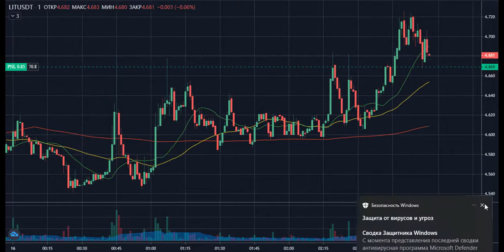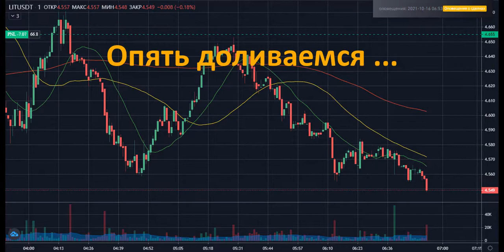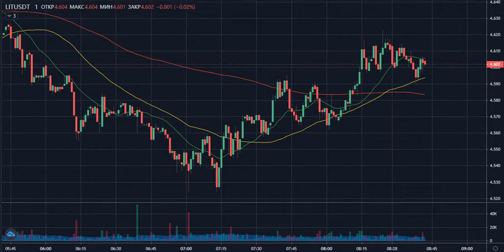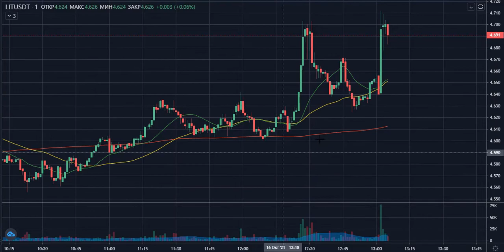Американские горки Litentry. 16 часов адреналинового угара. LIT/USDT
Шестнадцать часов адреналинового угара Litentry. Американские горки LIT/USDT
💰Мультивалютный криптокошелек с мгновенным выводом на карту без регистрации и документов